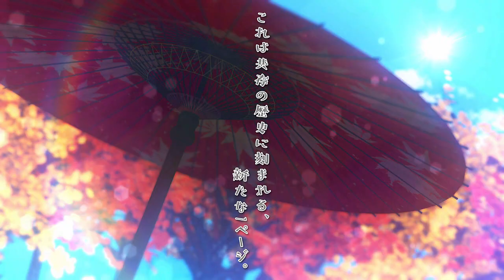Visual Novel Theater #484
This is the opening of the VN "Yorite Konoha wa Kurenai ni".